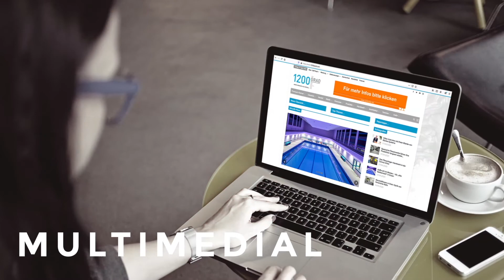Die Fliesen Nationalmannschaft trainiert bei Ardex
Auf die Berufseuropameisterschaft EuroSkills in Graz bereitet sich derzeit das Team der deutschen Fliesen-Nationalmannschaft intensiv vor. Ihre Fertigkeiten beim Schneiden und Legen der Fliesen trainieren die jungen Fliesenleger in der ersten Augustwoche beim Teamsponsor Ardex in Witten. Wir unterhielten uns dazu mit Rudolf Voos sowie mit Ardex-Geschäftsführer Dr. Markus Stolper.